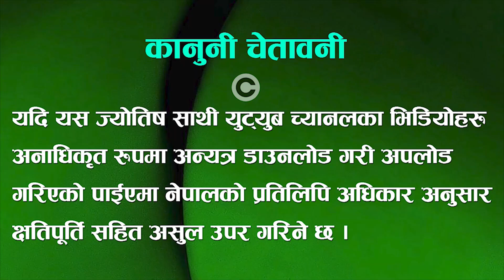सौभाग्यको प्रतिक सिन्दुर लगाउन नजान्दा ऋण कारक बन्न सक्छ | How to Apply Sindoor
Welcome to our brand new video on Jyotish Sathi, Nepali astrology YouTube channel. Today we are going to give you, How to Apply Sindoor. We Hope these Jyotish astrology tips will help you in your life.

सबैमा नमस्कार, आज म तपाइहरूलाई सौभाग्यको प्रतिक सिन्दुर लगाउन नजान्दा ऋण कारक बन्न सक्छ भन्ने विषयमा विशेष जानकारी लिएर सदाको जस्तो आइ सकेको छु । आशा छ, यसपटकको यस सामग्री तपाइहरूलाई अवश्य पनि मन पर्ने नै छ । धन्यवाद ।

Chapters:
0:00 परिचयः सौभाग्यको प्रतिक सिन्दुर लगाउन नजान्दा ऋण कारक बन्न सक्छ
4:00 सौभाग्यको प्रतिक सिन्दुर लगाउन नजान्दा ऋण कारक बन्न सक्छ
6:00 उपसंहारः सौभाग्यको प्रतिक सिन्दुर लगाउन नजान्दा ऋण कारक बन्न सक्छ